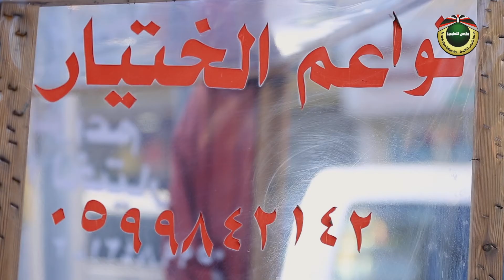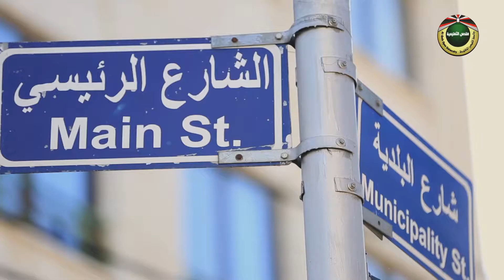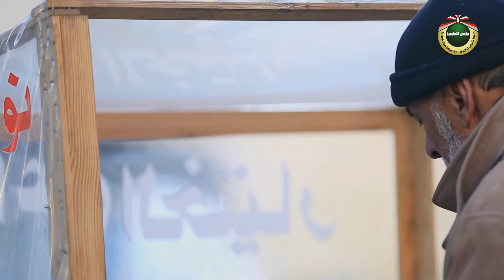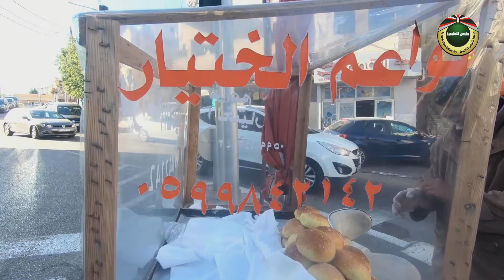نواعم الختيار - أبو رياض| قصة على الرصيف